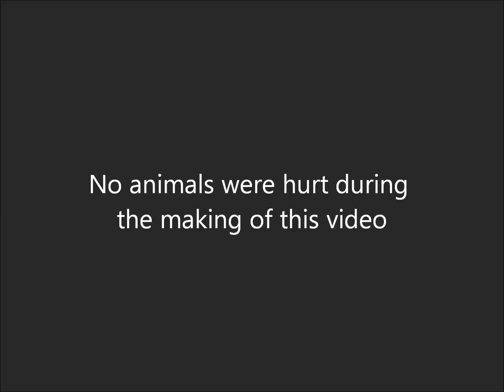New!!! Nyraine (Behind the scenes) CONCRETE SAFARI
...Behind the scenes with the worlds Poetic Prophet "Nyraine" better known as the "Street Poet" for the new Street Hit "Concrete Safari" Directed & Produced by Ander "P. Stacks" Torres.